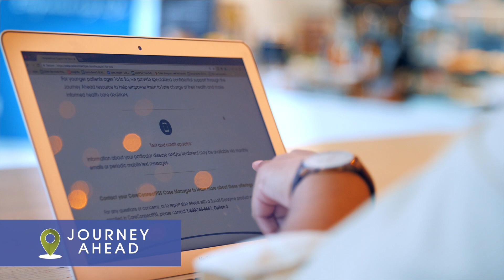Journey Ahead: A Fabry Patient’s Perspective on Learning to Manage Their Own Healthcare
Journey Ahead is a new resource from Sanofi Genzyme designed to support patients between the ages of 16-26 as they transition to adulthood and become more actively involved in their own healthcare.
SAUS.XLSD.18.05.2796l